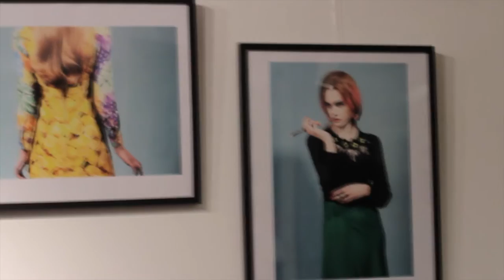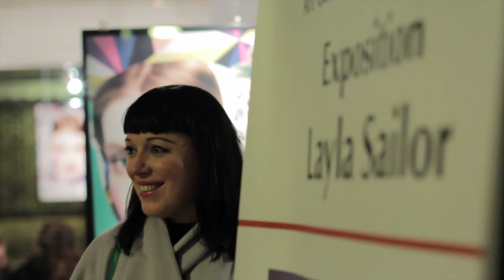Art Galleries Europe (Paris) Presents Layla Sailor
Layla Sailor exposes her prints at Art Galleries of Europe, in Paris.